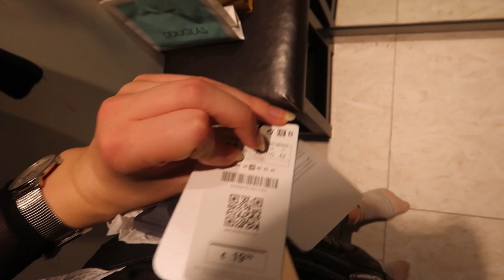☆ PASHOKJES SHOPLOG OKTOBER 2019- Anouk Oostenbrink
Mijn eerste pashokjes shoplog vandaag voor jullie! Ik ben bij de H&M, Bershka en de Stradivarius geweest en hier heb ik een aantal dingen gepast en aan jullie laten zien. Enjoy, X!

☆Hee, wat leuk dat je mijn kanaal bezoekt. Wat kan je zoal vinden op mijn kanaal? Ik maak graag shoplogs, stash video's, routines, challenges etc. dus er is voor elk wat wils.  Laat mij vooral weten wat jullie willen zien op mijn kanaal, dan kan ik daar rekening mee houden.
Mijn bedoeling is om elke week twee nieuwe video's te plaatsen. Hopelijk tot snel!
X Anouk

☆Vragen die veel gesteld worden:

     Met de Canon eos 700D, vlogs maak ik met de Canon G7X

     18, en op 1 juni ben ik jarig

   - Hoeveel honden heb je?
     7, Klinkt best veel haha! maar dat is verdeeld over 2 huizen:)